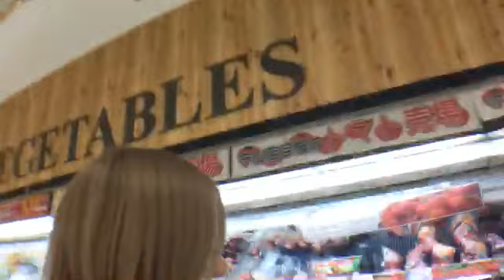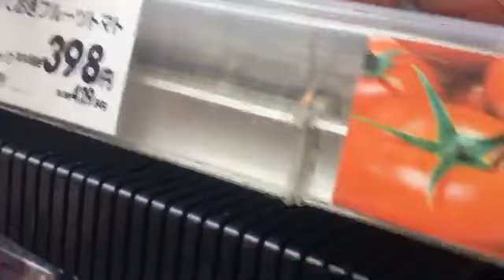④【初めての共同作業】ぜろわん‼パルパルとまやこが買い物に行く‼